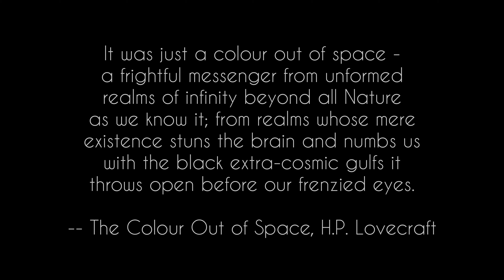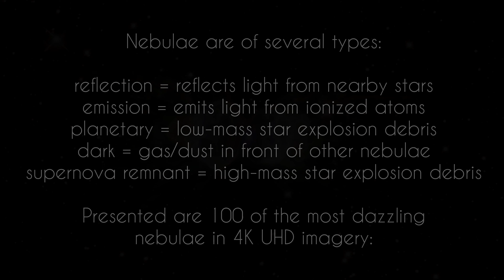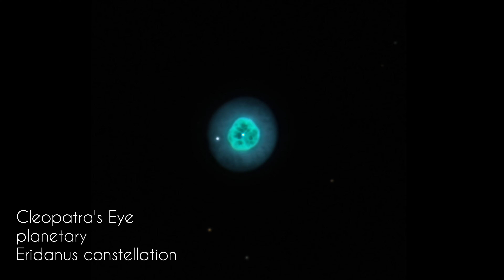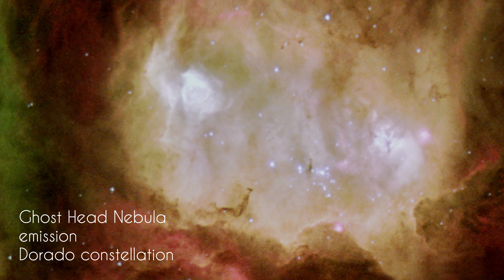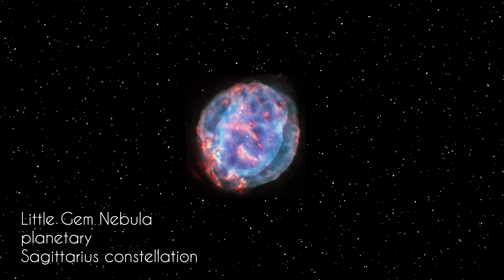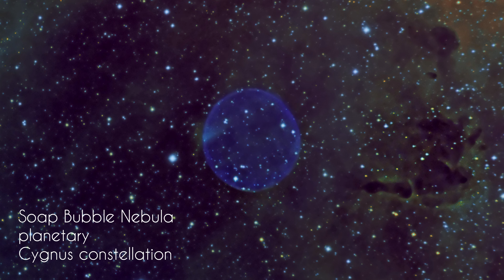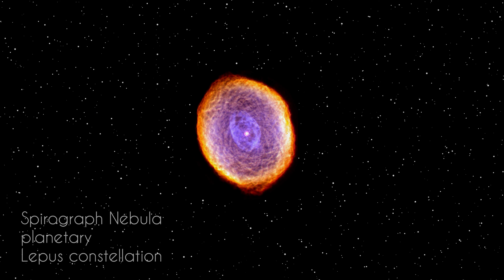100 Best Nebulae of the Night Sky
This video shows 100 of the most notable and beautiful nebulae in the night sky. Covers emission nebulae, reflection nebulae, dark nebulae, planetary nebulae, and supernova remnants (SNRs).

No talking heads or bloviating, just awesome 4K imagery set to inspiring music. Release your inner astronomer.

The inspiration for the title came from "The Colour Out of Space" by H.P. Lovecraft.